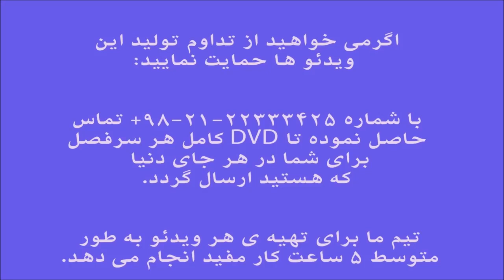آموزش ویولن آثار پرویز یاحقی کتاب برگ خزان عاشقانه ایمان ملکی